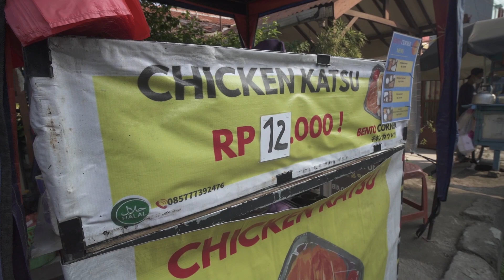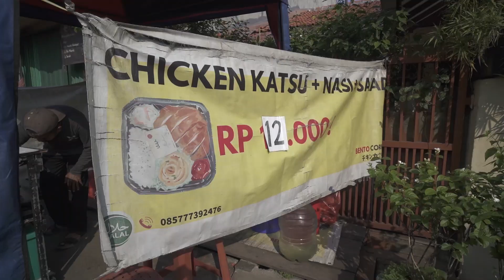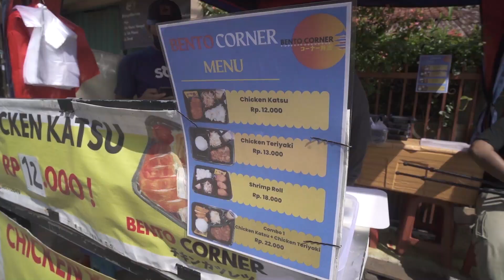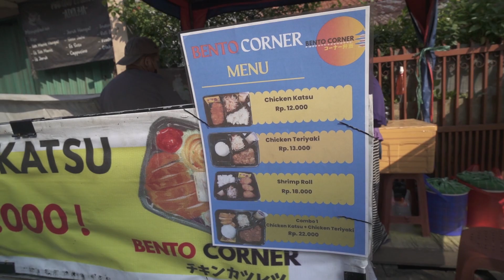SEMPAT 5 BULAN MENGANGGUR, MANTAN PEGAWAI HOTEL INI SUKSES BISNIS NASI CHICKEN KATSU HARGA MERAKYAT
Nama Pemilik : Baharudin
Nama Usaha : Chicken Katsu Bento Corner
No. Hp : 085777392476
Jam Buka : - Senin - Jumat (06.00 WIB - 13.00 WIB)
                     - Sabtu - Minggu (06.30 WIB - 13.00 WIB)
Alamat : Jl. Bahagia Raya, Abadijaya, Kec. Sukmajaya, Kota Depok, Jawa Barat 16417

bisnis makanan

inspirasi bisnis

bisnis makanan pinggir jalan

usaha viral

peluang bisnis

peluang usaha

usaha sampingan

Peluang usaha

Ide bisnis

Ide jualan

Ide usaha

Ide kreatif

Bisnis rumahan

Usaha rumahan

Usaha kekinian

Inspirasi usaha

ide usaha makan